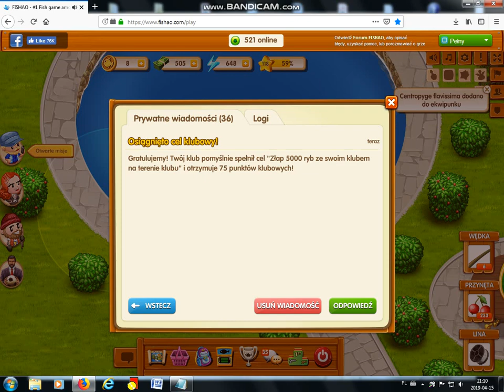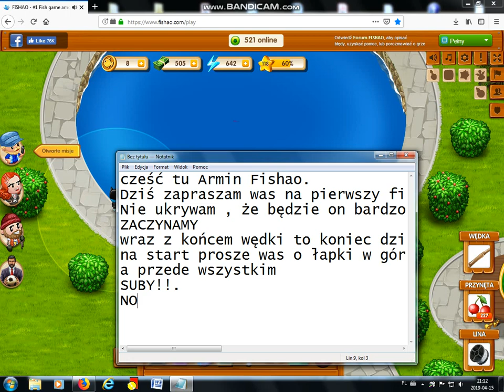Pierwszy film na kanale - łowimy ryby w klubie :D ( bajktimy już wbiły dlatego będą łapki w dół )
to mój pierwszy film na kanale.
Możliwe że będe robił nowe konto , gdzie będę grał tylko na odcinkach! Jeżeli będzie pod tym filmem 5 łapek w górę, robie serię.